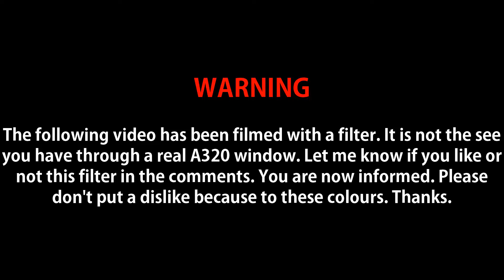Air France Airbus A320 over the Alps and landing in Paris CDG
Skype: herpawings0002

Hey everyone! Here's the fith and last part of my mother's travel to Venice! It includes some shots over the Alps, the landing at CDG ad the full taxi to the gate. I hope you'll enjoy this last part as I do! ;)

P.S: This video has been filmed with a filter, without it, we couldn't focus on the ground... :S Don't forget to let me know if you like this filter in the comments. I am open to all CONSTRUCTIVE comments! :)